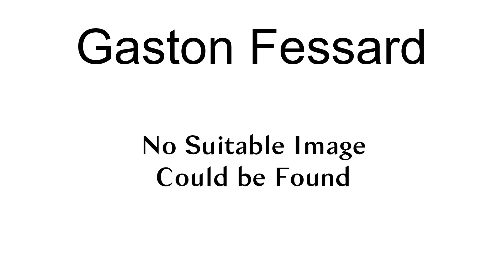Gaston Fessard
Gaston Fessard (1897–1978) was a French Jesuit and theologian.